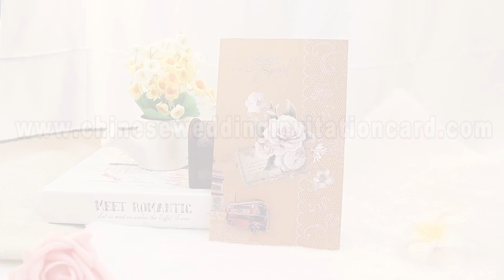Stereoscopic Rose and Bus Pattern Graduation invitation cards